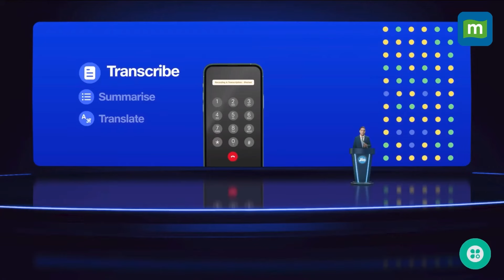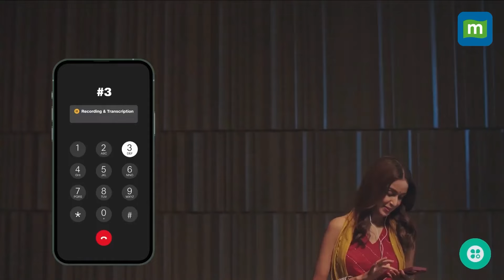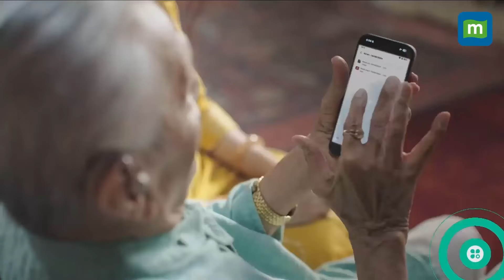Reliance Launches Jio Phone Call AI, A New Feature That Will Change The Way Users Handle Calls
With Jio Phone Call AI, users can easily record and store phone calls in the Jio Cloud, ensuring important conversations are never lost. The AI also transcribes spoken words into text, making it easy to review key points later. Additionally, it can translate calls across different languages, helping break down language barriers.